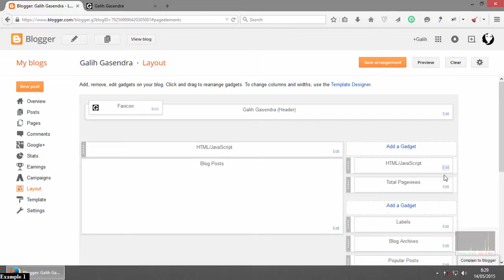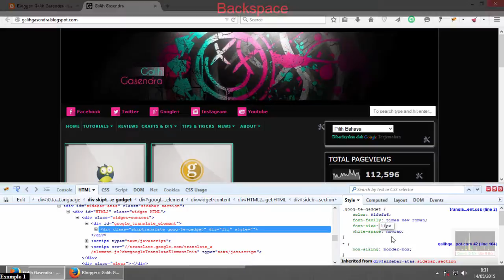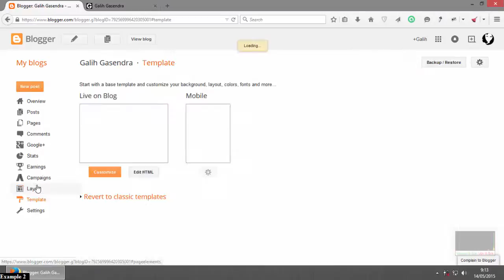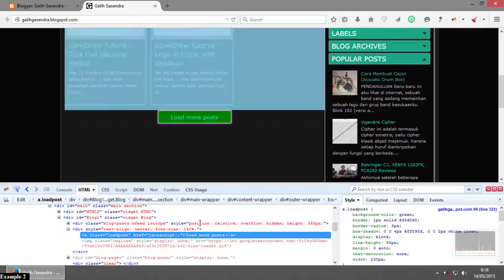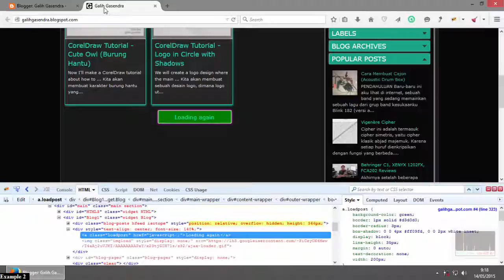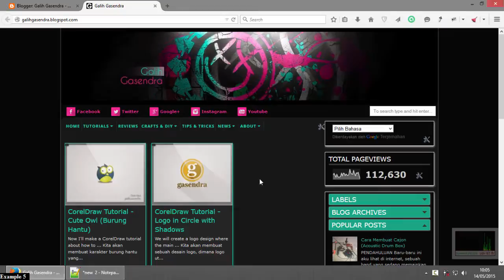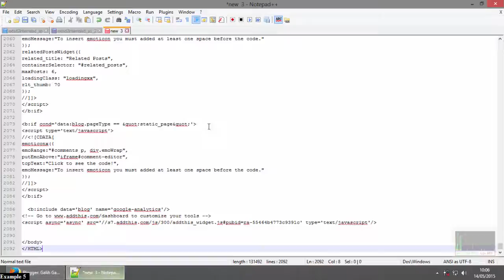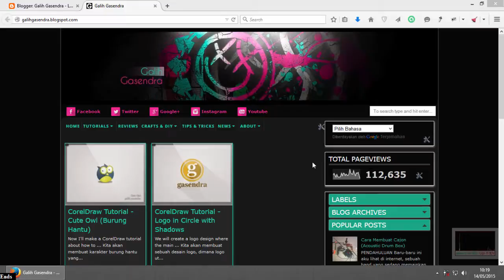How to Edit Blogger Template with Firebug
Few example about How to Manual Edit Blogger Template with Firebug.

Apologize for the subtitle is unfinished.

Bahasa Indonesia
Bagaimana Cara Edit Blogger Template dengan Firebug